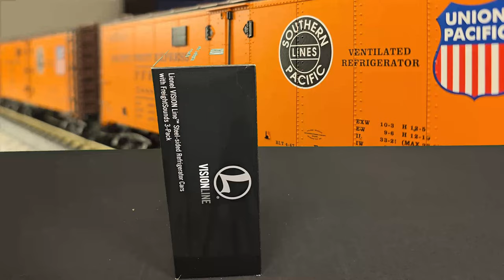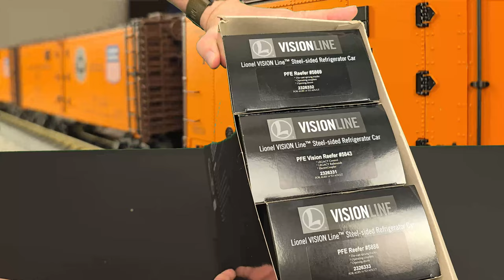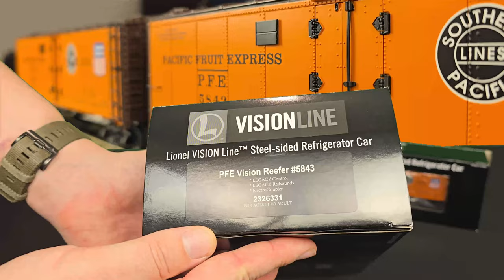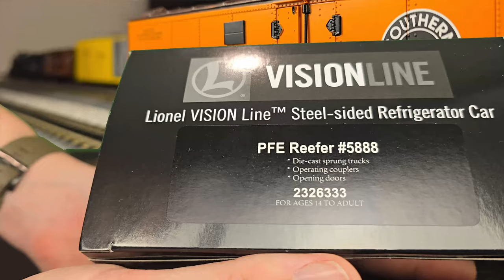Lionel Vision Line, Pacific Fruit Express Reefer Car set, with sounds car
This is video 2 in my Big Boy series as I cover all the items in the super set (minus the box car), and will give away one of the items from the super set after the final video

This was my first attempt at using a green screen for this channel. I learned that glossy black boxes reflect a great deal of light, causing spillage of the b-roll footage onto the boxes. Unfortunately, some of the lighting intended for green screen use was delayed until after this video was completed.

Those lights have since arrived and should allow for greater separation away from the green screen to avoid the light spillage. The subsequent videos should look a lot cleaner going forward.